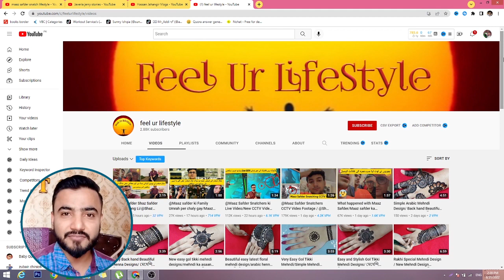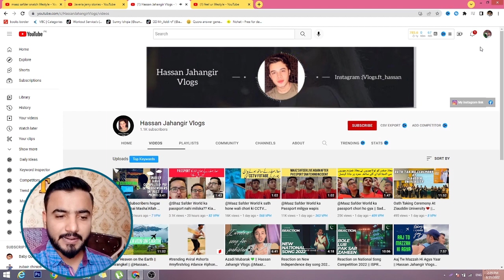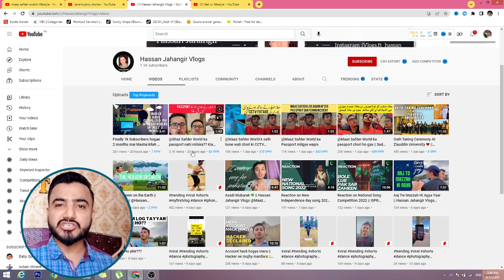How to Viral Video on YouTube | Grow YouTube channel from first day